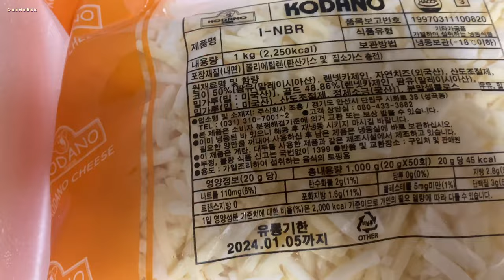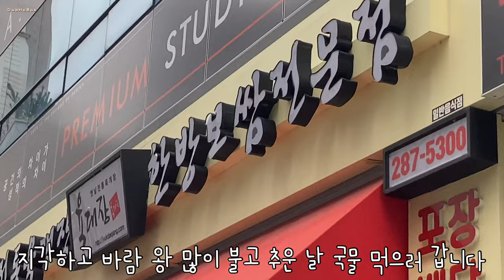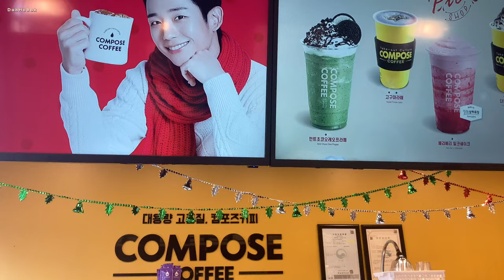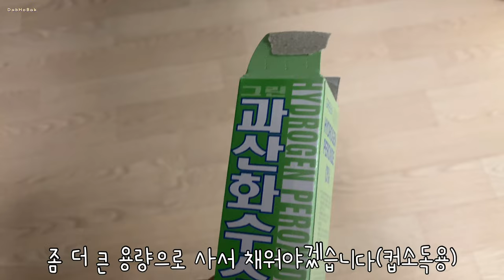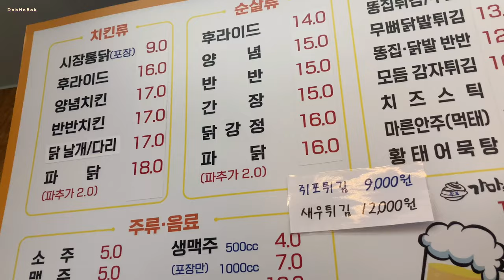79파운야드 육대장 컴포즈 아이스크림 투썸 딸기피치콤부차 베비에르 거북이피자빵 밤식빵 호빵 붕어빵 헤어트리트먼트 컬러 김밥 볶음짬뽕 퇴사 통보